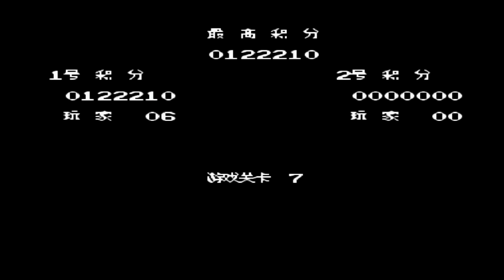魂斗罗有这么离谱的BUG？这不上天了吗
FC超级魂斗罗BUG速通

本频道内所有视频和素材均合法合规，遵守youtube社区准则